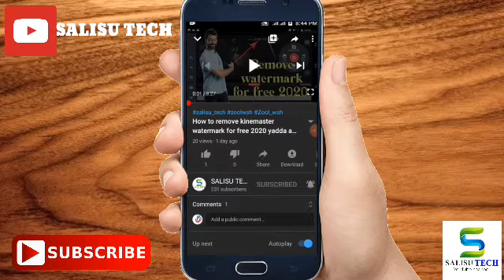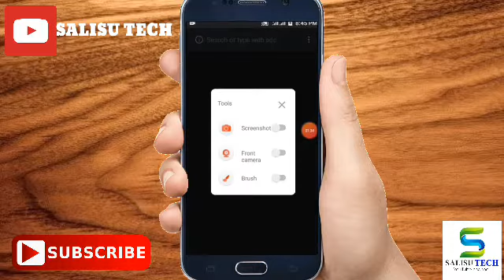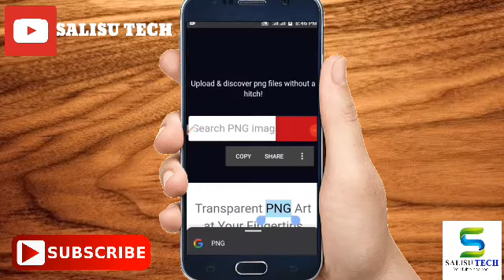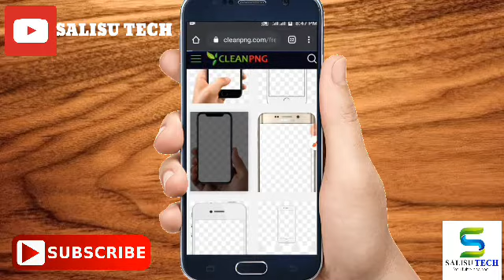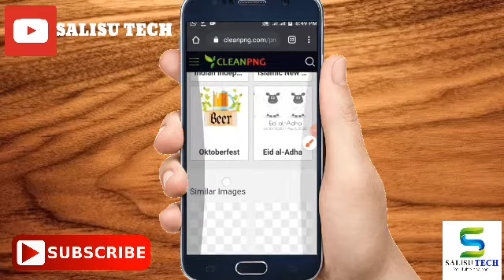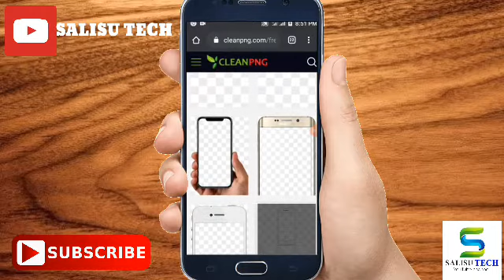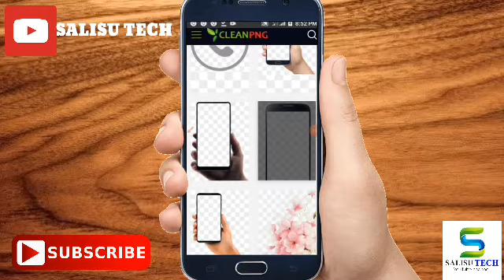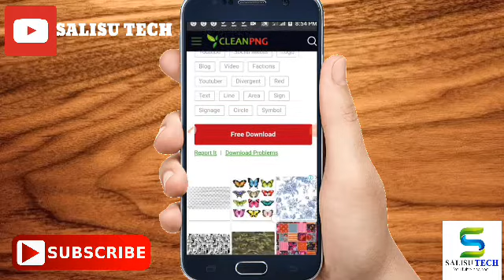How to download any mobile frame png | Yadda ake download na Hoton waya Izzar so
Assalamu alaikum jama,a barkan mu da kasan cewa da (SALISU TECH) YouTube channel, channel ce wadda take kawo tutorial akan yadda mutum zai yi amfani da wayar zamani da computer.
Idan kuma mutum yana da wata tambaya ko neman wani karin bayani zai iya yimin magana ta.